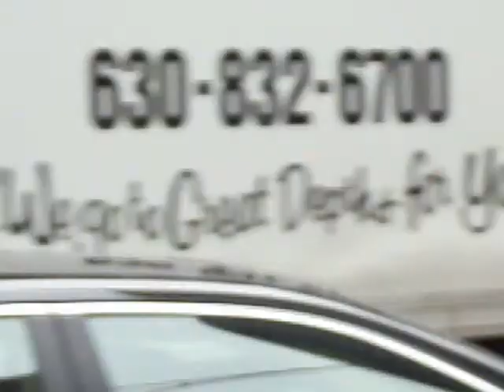"Dye The Chicago River Green Day"- 3/16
Feedback is encouraged and appreciated. Were you down there? Let me know what you all think!

Saturday 3/16 in Chicago: On my way out of town I decided to walk around for a while, check out what the Chicago River looks like when it's been dyed green, and capture some sights and sounds around nearby area. Apparently, each year in Chicago the city dyes the Chicago River green to celebrate St. Patrick's Day each year.

= "Chicago is dope, I could live there, going back, must visit. The city of Chicago has great character."